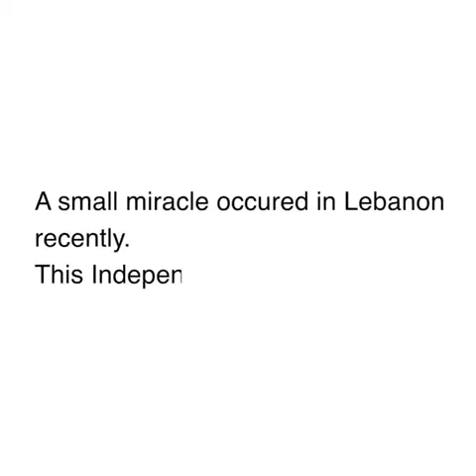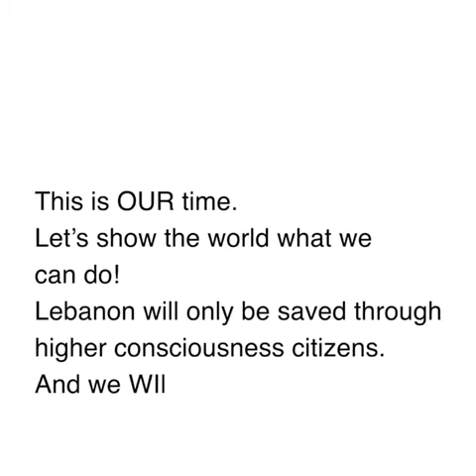The miracle for Lebanon 🇱🇧 Together moving towards the soul of Lebanese! 黎巴嫩 🇱🇧奇蹟的誕生：大眾齊心合力蛻變自己！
please share with everyone who choose peace 🤗❤️💜💖🧘‍♂️🧘‍♀️